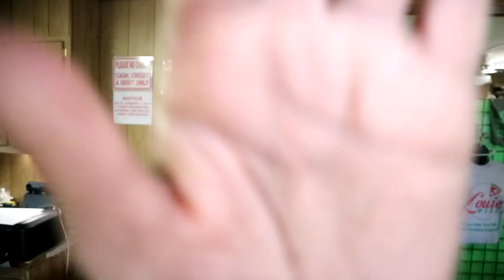Custom Jeans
This video Answers the question "Is it possible to print onto Jeans?".  Links Below for Items I use.

My Address: @TshirtChick 612 Nabours St. Many, LA 71449

T-shirt Printing Products I use

My Other Youtube Channel (TshirtChick Live):  shorturl.at/hqDG6

Where I got My Logo